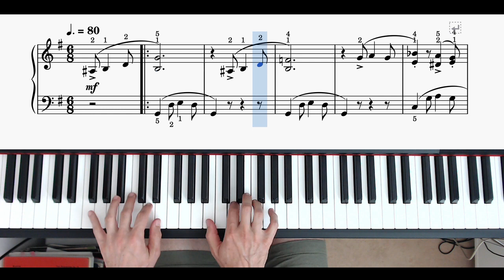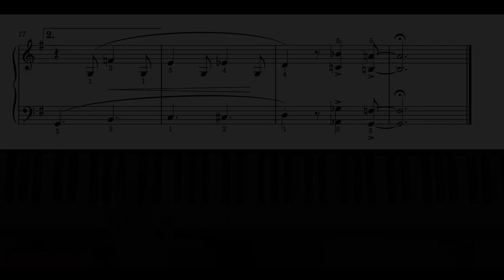Youp'la blues (extrait de la méthode "Objectif piano" d'Aline Sans)